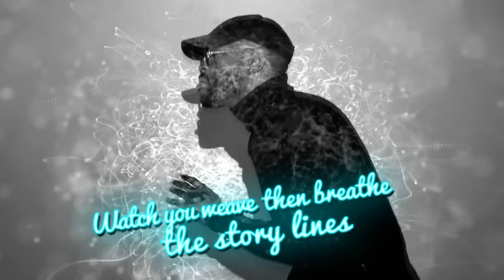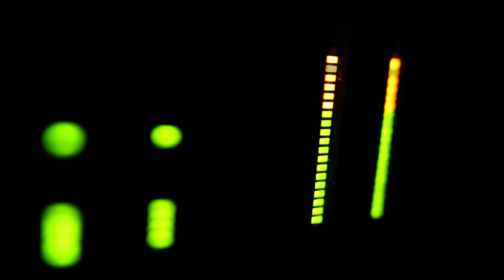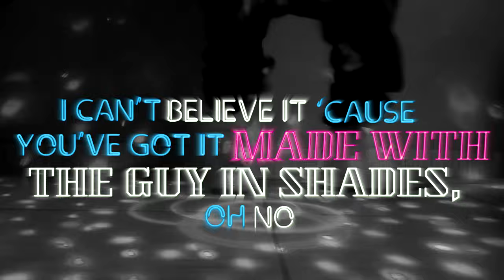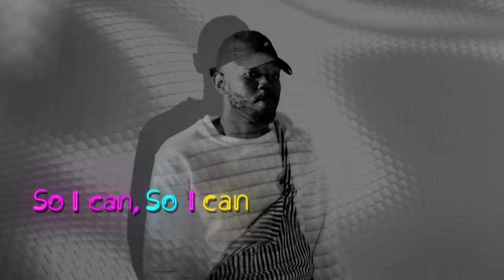DISCO'S HIT - Sunglasses In The House ( OFFICIAL VIDEO )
Sunglasses :
Szövegíró : Corey Hart
Zene : Bárány Attila, Kiss József,Hamvai Péter Lóránd
In The House :
Szövegíró : Kiss József
Zene : Kiss József
Mixed by : Bárány Attila, Kiss József, Hamvai Péter Lóránd

Kiadó : FLD Records